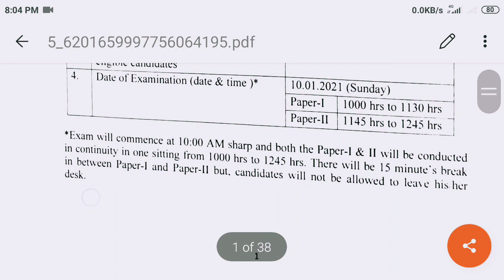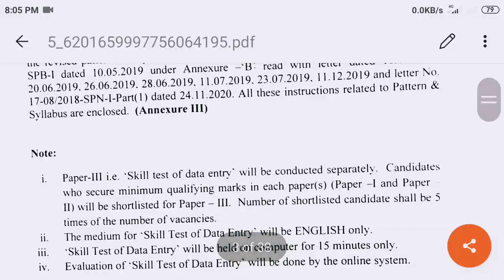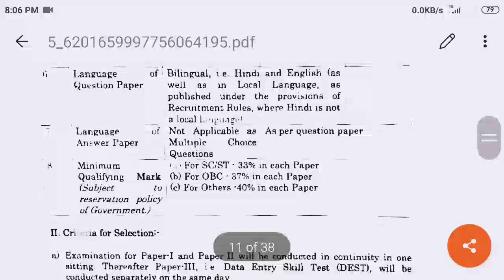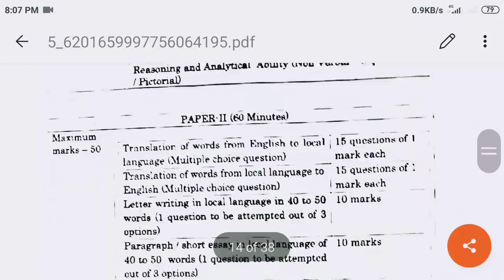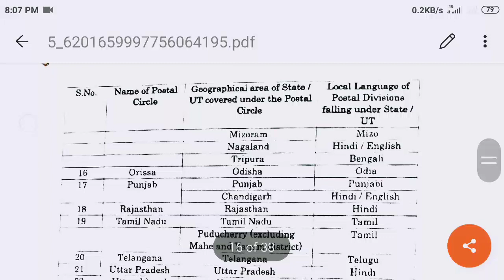GDS TO POSTMAN Exam Notification Out 2020 lI Insight Institution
LDCE 2020 ll सभी प्रतियोगी परीक्षाओं के लिए उपयोगी ll

I'm on Instagram as @insight_institution. Install the app to follow my photos and videos.